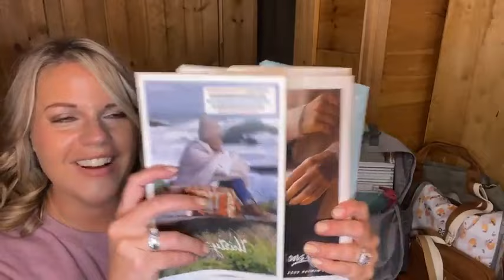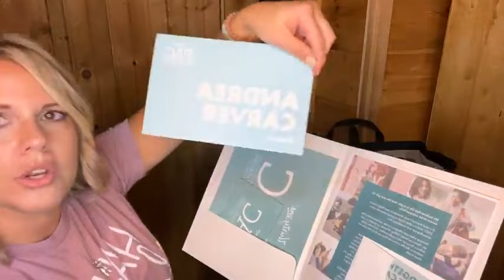My PAC and Nashville Experience | Ind. Thirty-One Director, Andrea Carver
Excited to share my PAC (Presidential Advisory Council) and Nashville trip with you! Even share some of the products that I took with me!

🙋‍♀️JOIN! 𝗪𝗮𝗻𝘁 𝘁𝗼 𝗴𝗶𝘃𝗲 𝗧𝗵𝗶𝗿𝘁𝘆-𝗢𝗻𝗲 𝗮 𝘁𝗿𝘆??  Are you READY to jump in with me?? Join Here 👇👇👇

🙋🏼‍♀️HOST! 𝗜𝘀 𝘆𝗼𝘂𝗿 𝘄𝗶𝘀𝗵 𝗹𝗶𝘀𝘁 𝗴𝗿𝗼𝘄𝗶𝗻𝗴?? Let me set up a party link for you! You can shop on your own link, share your link with your friends/family, AND earn Insider (hostess) rewards!!! Super easy to set up and share!

💭 𝗦𝗲𝗻𝗱 𝗺𝗲 𝗮 𝗣𝗠 𝗼𝗻 𝗙𝗮𝗰𝗲𝗯𝗼𝗼𝗸 𝘁𝗼 𝗹𝗲𝗮𝗿𝗻 𝗮𝗯𝗼𝘂𝘁 𝗺𝘆 𝟲 𝗺𝗼𝗻𝘁𝗵 𝘀𝗵𝗼𝗽𝗽𝗶𝗻𝗴 𝗰𝗹𝘂𝗯!
M.me/andrea.carver.33

 Independent Thirty-One Director, 𝓐𝓷𝓭𝓻𝓮𝓪 𝓒𝓪𝓻𝓿𝓮𝓻